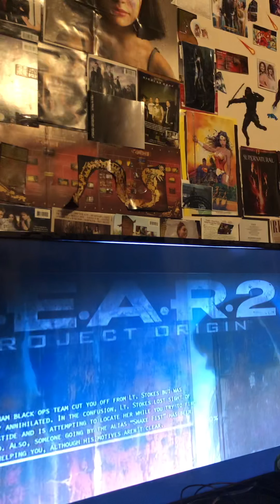🎥 FEAR 2 Gameplay Clip! Was gonna say; “he’s in better condition than, Translucent!” 😅 🎬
Translucent: “..what the fuck.”
~ The Boys